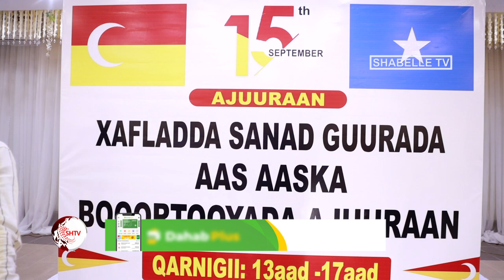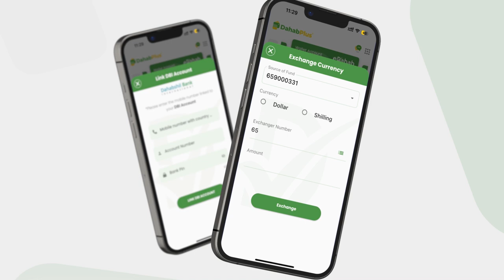Aasaaskii Boqortooyadii Ajuuraan iyo Calanka beeshaasi oo looga dabaaldegay Muqdisho.